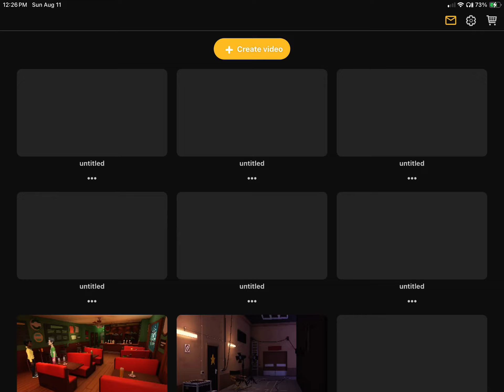No plotagon video today